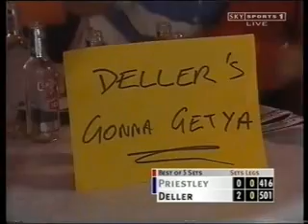Keith Deller v Dennis Priestley -Rd 1- 2001 World Darts Championships Part 3/6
Former world champion keith deller faced 2 time world champion and number 5 seed Dennis Priestley In a first round epic. 2001 world championships at the Circus Tavern